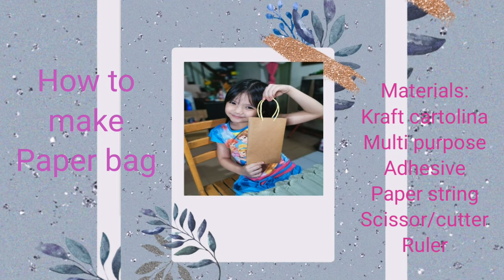How to make paper bag | DIY paper bag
Materials needed:

1. Kraft cartolina
2. Paper string
3. Multi purpose adhesive
    E7000
4. Ruler
5. Cutter/scissor